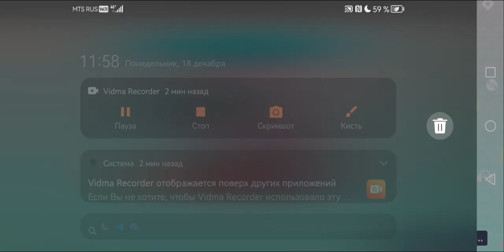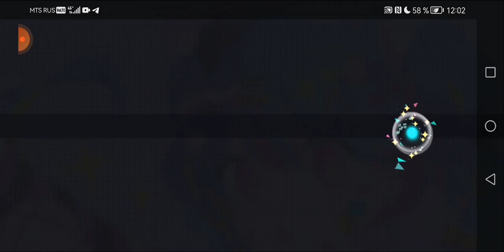ИЗВИНИТЕ, КАК Я КЛИРНУЛ 31?!?!?!?